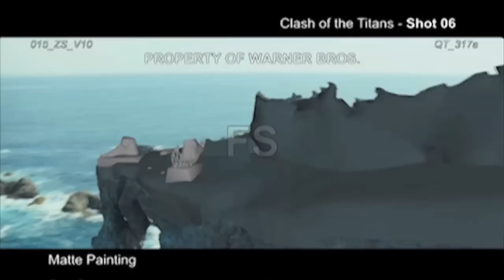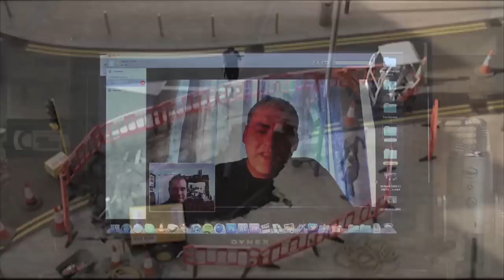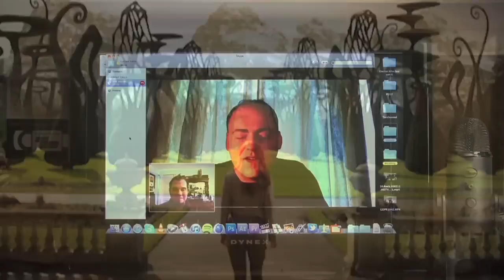Digital Matte Painter Ron Bowman from Mass Effect 3 // FX Talk 003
This FX Talk I speak with matte painer, Ron Bowman, who originally from the California Bay area now works in London for the post house, The Mill. Ron speaks about his experience of breaking into the business as well as how to get stationed overseas as an editor!

**LINKS**

The Invisible Art (book)

**STALK ME**